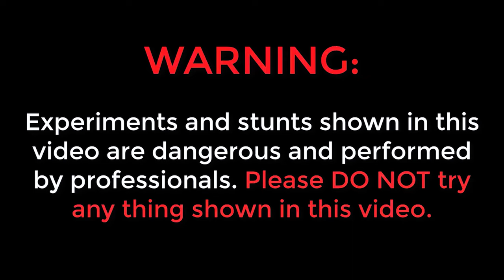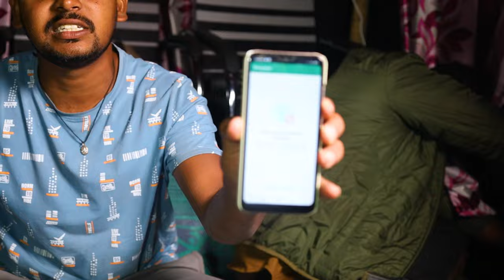12 Hours Camping in Luxurious Tractor Room 🔥🔥 ట్రాక్టర్ ట్రాలీ లో క్యాంపింగ్...😲😲 Telugu Experiments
12 Hours Camping in Luxurious Tractor Room 🔥🔥 ట్రాక్టర్ ట్రాలీ లో క్యాంపింగ్...😲😲 Telugu Experiments